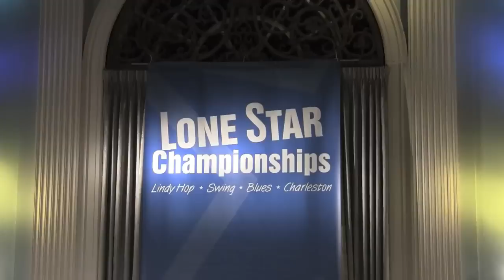2011 Lone Star Championships - Invitational J&J Finals - Peter & Mia (swing)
Peter Strom & Mia Goldsmith dancing to song 1 (swing) of the Invitational Jack & Jill Finals at the Lone Star Championships held in Austin, TX on Sunday, January 16, 2011.

The results were:

1st - Chance Bushman & Karen Turman
2nd - Nick Williams & Jo Hoffberg
3rd - Peter Strom & Mia Goldsmith